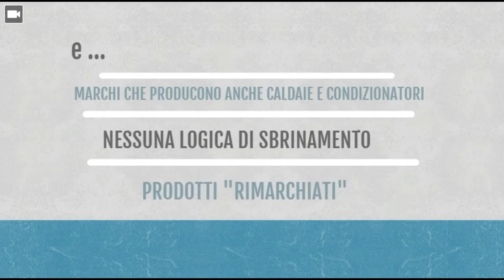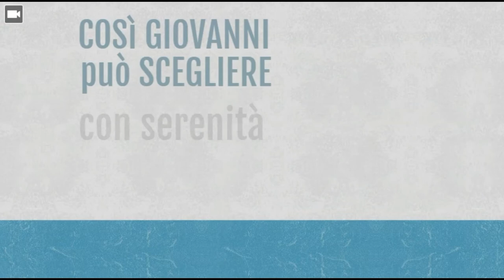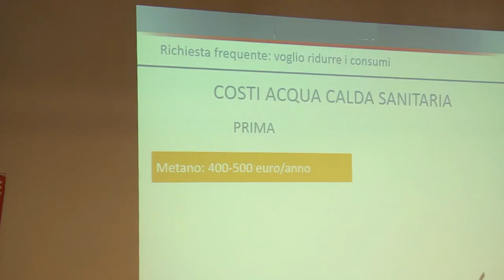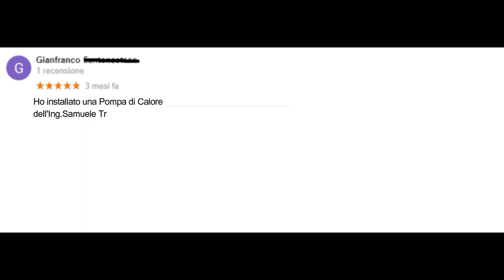Chi è l'Ing. Trento ???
In pochissimi minuti ho cercato di riassumere come aiuto le persone a staccarsi per sempre dal contatore del gas.